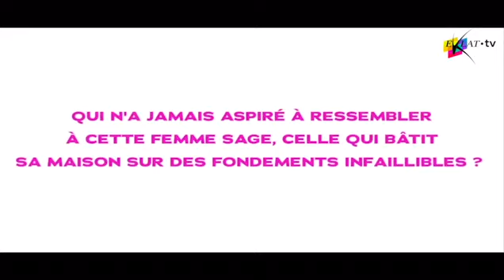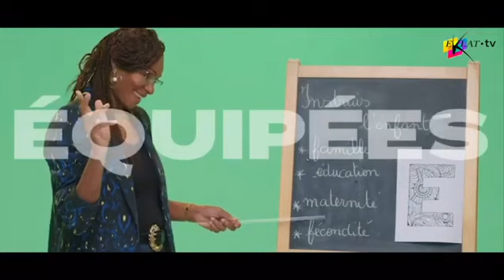DÉCOUVREZ LA NOUVELLE ÉMISSION "ÉCLAT DE SAGESSE " AVEC PASTEUR MODE SUR EKLAT TV !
Nous sommes a quelques heures de notre première émission de la saison !

1• VOUS VENEZ D’ACCEPTER JÉSUS ?

2• VOUS ÊTES NOUVELLE ?
-📱Envoyez NOUVELLE sur WhatsApp au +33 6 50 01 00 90

3• VOUS SOUHAITEZ CONTRIBUER PAR UN DON OU UNE OFFRANDE ?